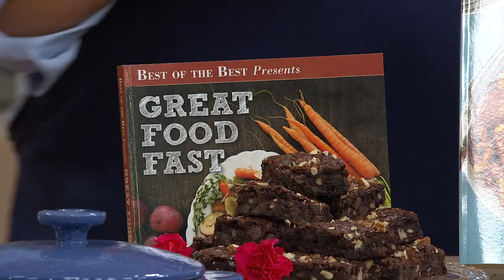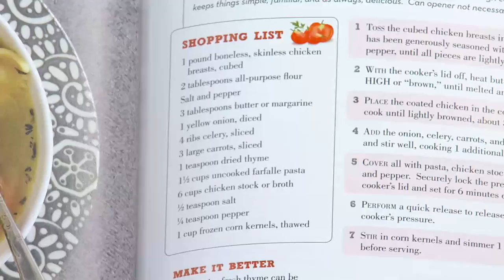"Slow Cooker & Pressure Cooker" 2 Cookbook Set by Bob Warden with David Venable